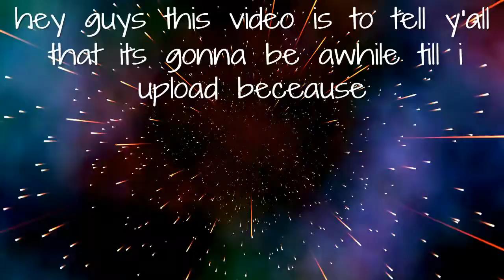Please watch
SHAREfactory™